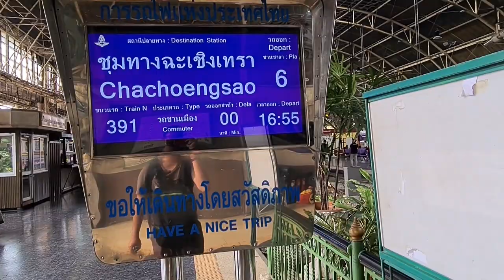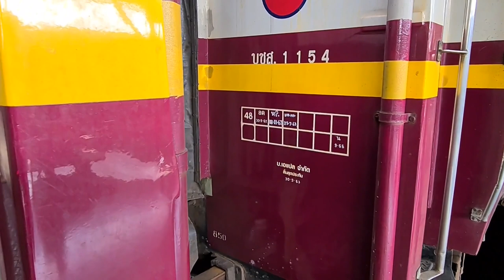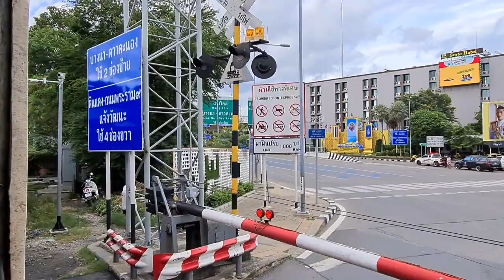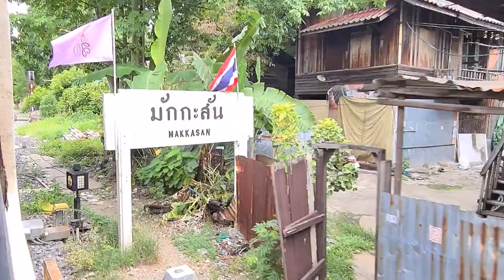รีวิวเต็มรูปแบบขบวนรถชานเมือง391กรุงเทพ-ฉะเชิงเทรา